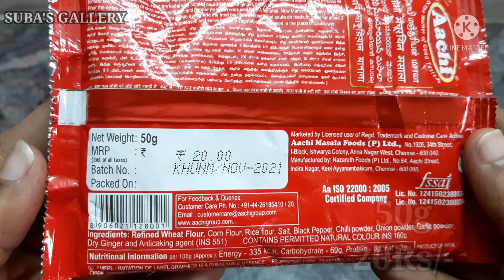gobi manchurian gobi manchurian recipe aachi gobi manchurian recipe